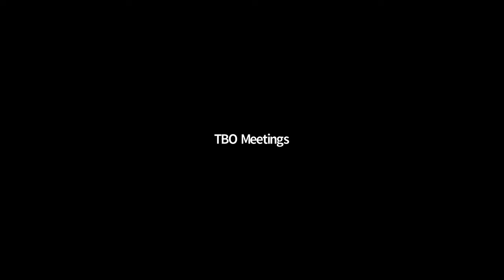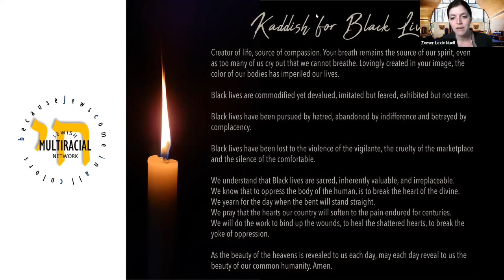Friday Night Shabbat Service, June 19, 2020